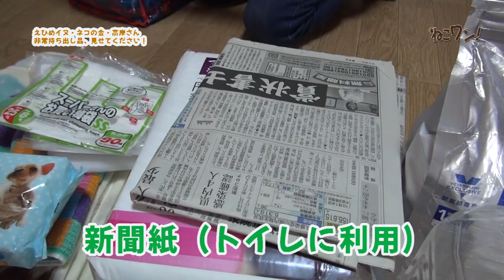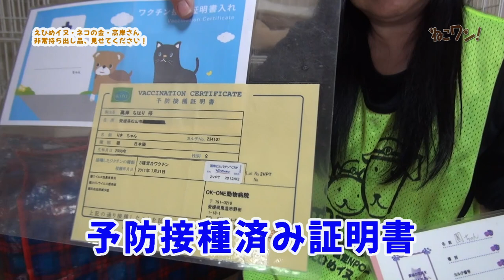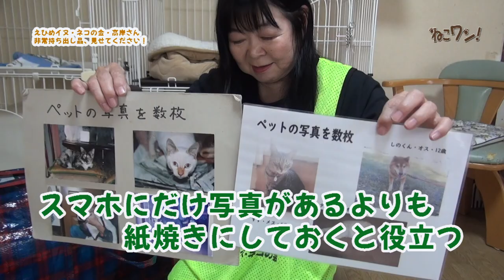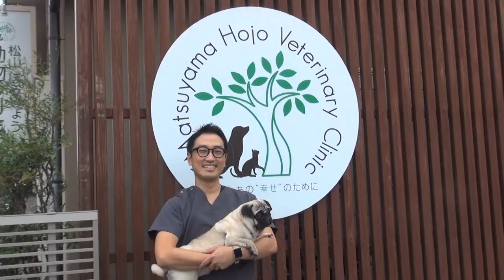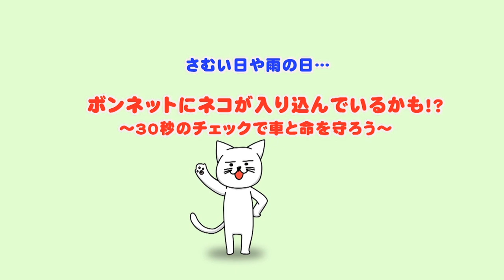巨大地震注意！南海トラフ・豪雨に備える！ペット防災「犬の持ち出し品リスト」えひめイヌ・ネコの会高岸ちはり会長の持ち出し品とは！？ねこワン2024年7月号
犬の飼い主さん用の非常持ち出し品を見せて！
認定NPO法人えひめイヌ・ネコの会・高岸ちはりさん
にバッグの中身を見せてもらいます！